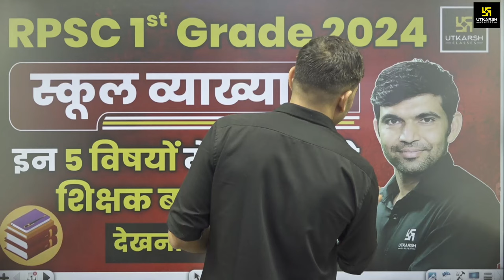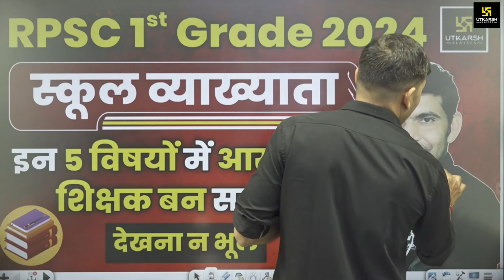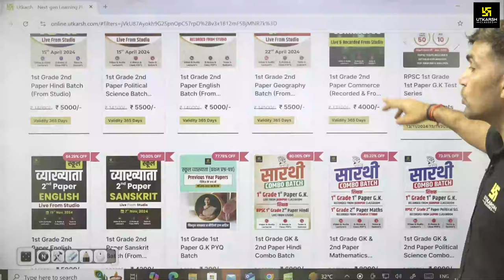RPSC 1st Grade 2024 | शिक्षक बनने के 5 आसान विषय | 1st Grade Preparation Strategy | By Narendra Sir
📌उत्कर्ष एप के स्वर्णिम 6 वर्ष और 1.8 करोड़ डाउनलोड हुए पूरे; पाएँ सभी ऑनलाइन कोर्सेस तथा Bookशाला पर 18% Additional Discount (Apply Coupon Code UC18) + सभी Test Series बिल्कुल Free (Offer सिर्फ़ 15 Nov.

✨अब करें शानदार तैयारी Teaching के ऑनलाइन कोर्स के साथ👇🏻
🔴 RPSC 1st Grade के ऑनलाइन कोर्स में एनरोल करने के लिए दिए गए लिंक पर क्लिक करें:

🔴 RPSC 2nd Grade के ऑनलाइन कोर्स में एनरोल करने के लिए दिए गए लिंक पर क्लिक करें:

🔴 REET के ऑनलाइन कोर्स में एनरोल करने के लिए दिए गए लिंक पर क्लिक करें: